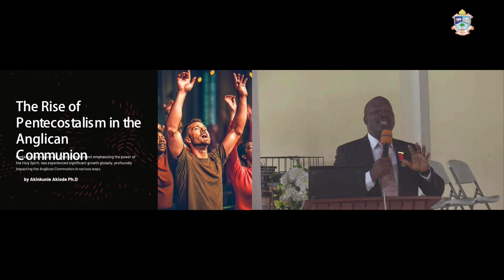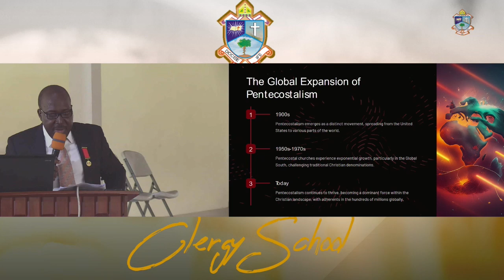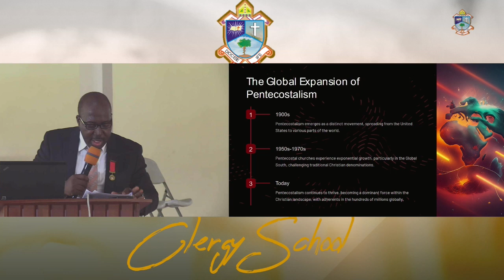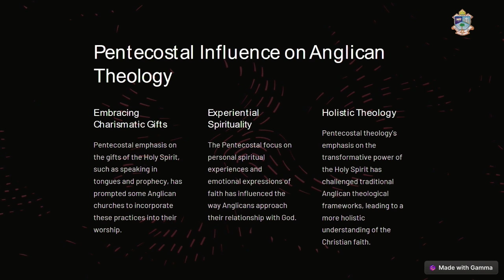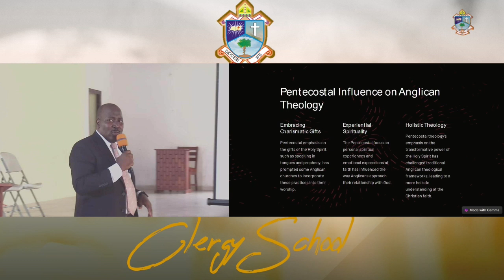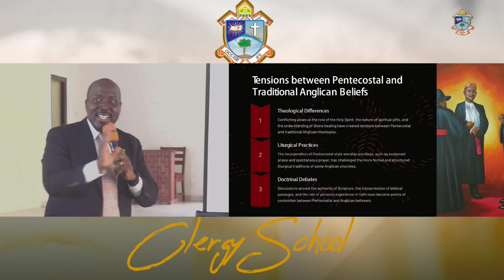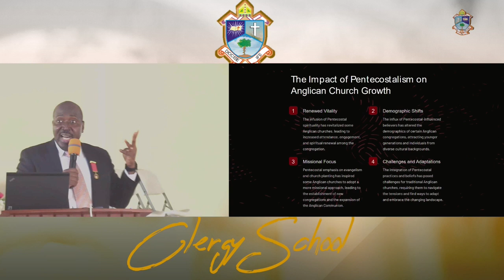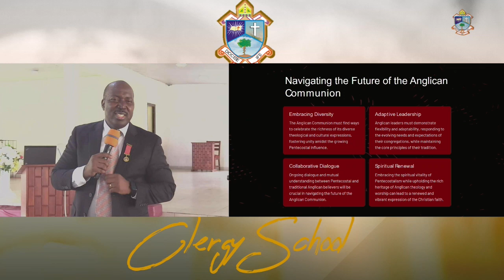Lecture 1 - Effects of Pentecostalism on the Growth of the Anglican Church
The First Lecuture delivered at the 2024 Clergy School for Clergymen in the Diocese of Ife and Diocese of Osun North East (Anglican Communion).

Guest Lecturer: Pastor Dr  Akinkunle Akiode

Date: Tuesday, July 9, 2024